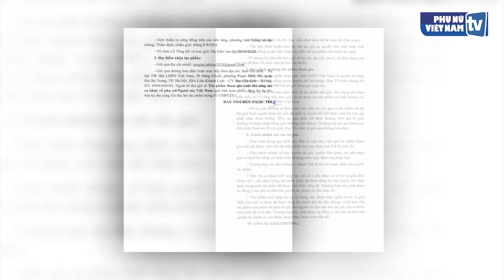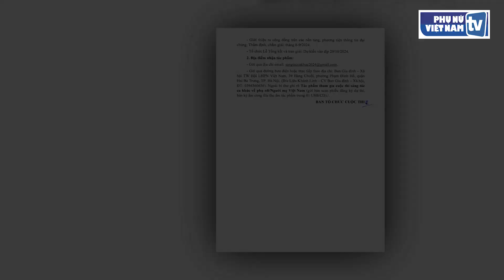Hội LHPN Việt Nam tổ chức Cuộc thi sáng tác ca khúc về Phụ nữ/Người mẹ Việt Nam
Thực hiện Nghị quyết Đại hội Đảng toàn quốc lần thứ XIII, Chỉ thị số 06 của Ban Bí thư Trung ương Đảng về tăng cường sự lãnh đạo của Đảng đối với công tác gia đình trong tình hình mới, Kết luận số 76 của Bộ Chính trị về tiếp tục thực hiện Nghị quyết số 33 của BCH TƯ Đảng về xây dựng và phát triển văn hoá, con người Việt Nam đáp ứng yêu cầu phát triển bền vững đất nước và Nghị quyết Đại hội Phụ nữ Toàn quốc lần thứ XIII, Đoàn Chủ tịch TƯ Hội LHPN Việt Nam phối hợp với Liên hiệp các Hội văn học nghệ thuật Việt Nam và Hội Nhạc sĩ Việt Nam xây dựng kế hoạch tổ chức Cuộc thi sáng tác ca khúc về Phụ nữ/Người mẹ Việt Nam.